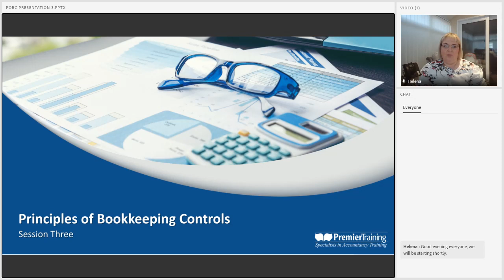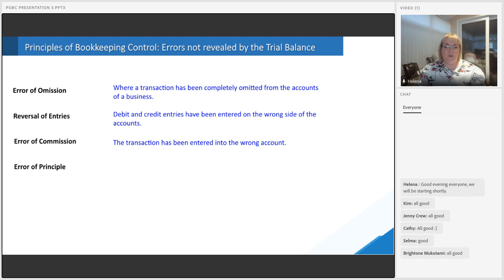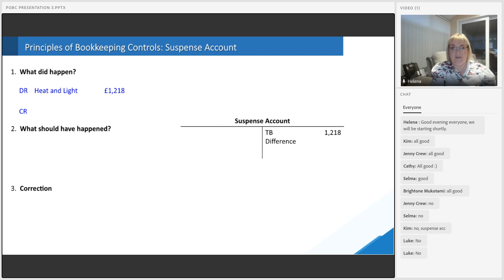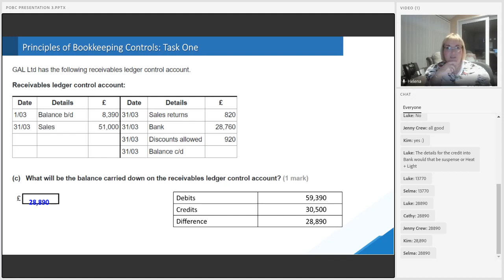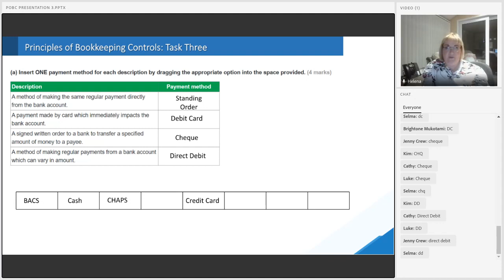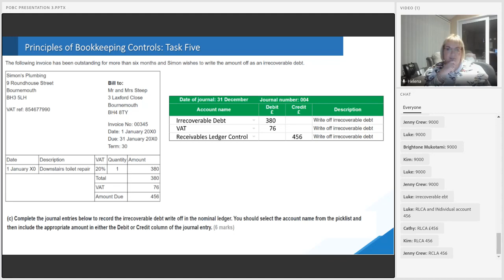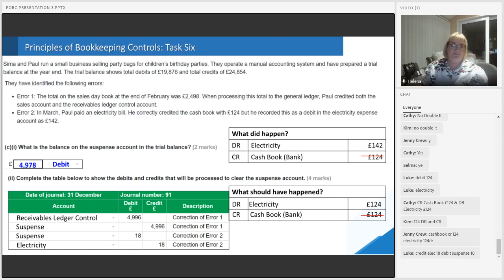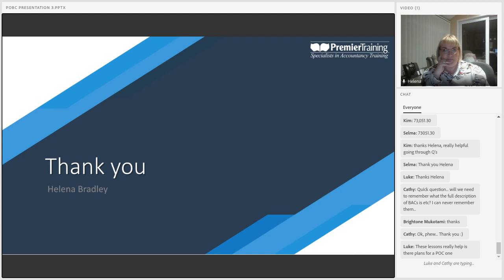AAT Q2022 Level 2 Principles of Bookkeeping Controls (POBC) - Lesson 3 of 3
This Level 2 Principles of Bookkeeping Controls (POBC) online webinar lesson was presented live by Helena Bradley of Premier Training.

This video is suitable for distance learning students, self-studiers or those attending college studying the AAT Q2022 Level 2 Certificate in Accounting or AAT Q2022 Level 2 Certificate in Bookkeeping.

For details of Premier Training's Bookkeeping and Accountancy courses please